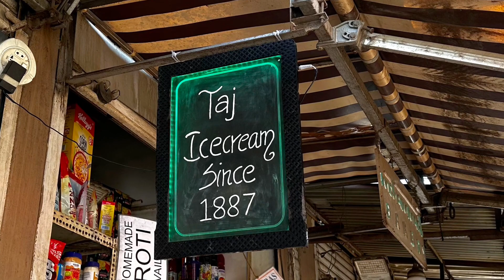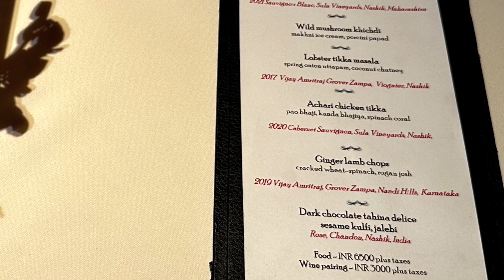Spicy in Mumbai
Day 82 of 164 Days Around the World Cruise

Today marks thre half way point of our World Cruise adventure.
What better place to spend it in than in Mumbai India!

Spice Market

Mumbai, the bustling metropolis on the west coast of India, is known for its vibrant and diverse culture. One of the most fascinating aspects of this city is its spice market, which has been a hub of activity for centuries. The market is located in the heart of the city and is a must-visit for anyone interested in exploring the culinary traditions of India.

The spice market in Mumbai is a colorful and chaotic place, where vendors sell an incredible variety of spices, herbs, and seasonings. From cardamom and cinnamon to turmeric and cumin, the market is a treasure trove of flavors and aromas. The spices are sourced from all over India and beyond, and many vendors have been selling their wares in the market for generations.

Walking through the market, you'll be struck by the sheer variety of spices on offer. There are mounds of brightly colored powders, whole spices piled high in baskets, and sacks of dried chilies and peppers. The air is thick with the scent of spices, and the sound of vendors haggling with customers fills the air.

In addition to spices, the market also sells a range of other products, including teas, dried fruits, and nuts. You'll also find a selection of handmade soaps, candles, and other aromatherapy products, all infused with the scents of the market's spices.

For foodies and home cooks, the spice market in Mumbai is a dream come true. Whether you're looking to buy ingredients for a specific recipe or just want to explore the world of Indian spices, this market is a must-visit. And if you're not sure where to start, don't worry – the vendors are happy to offer advice and recommendations.

In conclusion, the spice market in Mumbai is a vibrant and fascinating place, full of the colors, scents, and flavors of India. Whether you're a seasoned traveler or a first-time visitor to the city, a trip to this market is an experience you won't soon forget.

Ziya

Ziya is an award-winning restaurant in Mumbai that offers a unique and luxurious dining experience. Located inside The Oberoi Hotel, this fine-dining restaurant serves contemporary Indian cuisine that is a blend of traditional Indian recipes and modern cooking techniques.

The ambiance of the restaurant is elegant and sophisticated, with warm lighting and stylish decor. The seating arrangement is intimate and cozy, perfect for a romantic dinner or a special celebration.

One of the highlights of Ziya is their tasting menu, which offers a selection of dishes carefully curated by the chef to provide a complete culinary experience. The tasting menu is an eight-course meal that features a range of flavors and textures that will leave you wanting more.

The first course is a delightful amuse-bouche that prepares your taste buds for the rest of the meal. This is followed by a range of appetizers, each with a unique flavor and presentation. The main course includes a variety of meat and vegetarian dishes, with each dish showcasing the chef's creativity and mastery of flavor.

The meal ends with a decadent dessert that will leave you feeling satisfied and impressed. The tasting menu at Ziya is the perfect way to sample the best of Indian cuisine in a luxurious setting.

Overall, Ziya is a must-visit restaurant for anyone looking to indulge in fine-dining Indian cuisine in Mumbai. With its impeccable service, elegant ambiance, and exceptional tasting menu, Ziya is a dining experience that will leave a lasting impression on your taste buds.